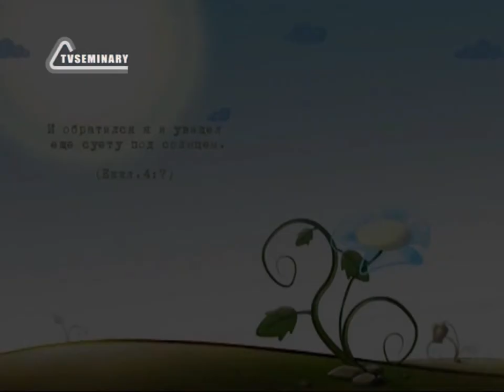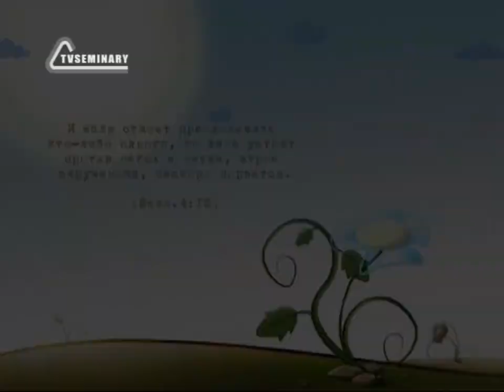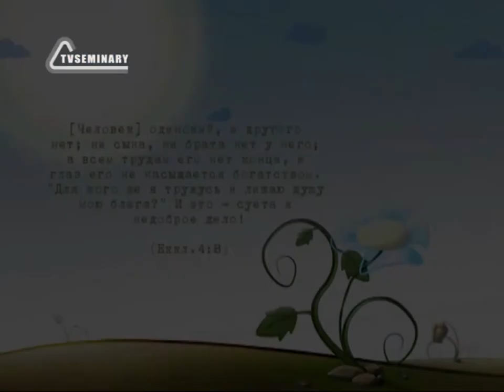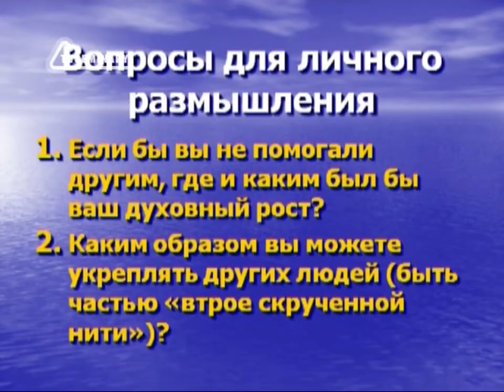BS217 Rus 10 Близкие отношения и современность